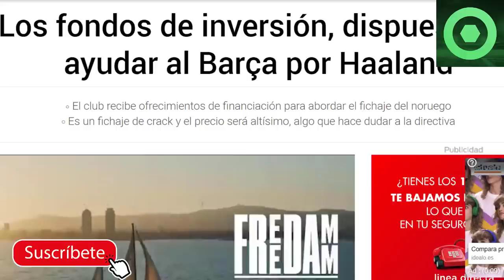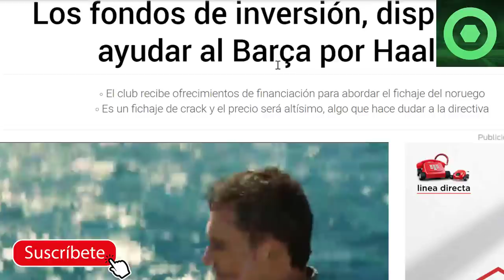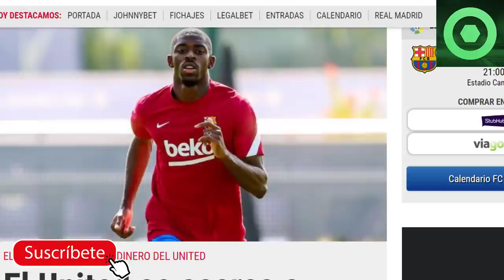🔴 OFICIAL: DURO G0LPE para el BARÇA 🔴 GRAN NOTICIA sobre HAALAND 🟥 NUEVO PROBLEMA con DEMBELÉ 🟥